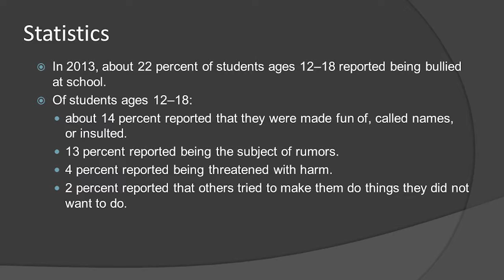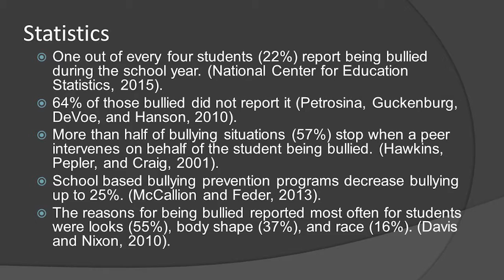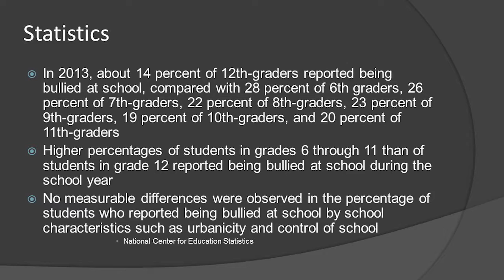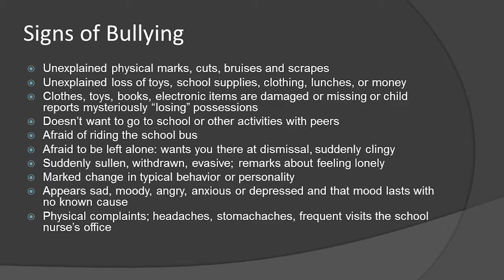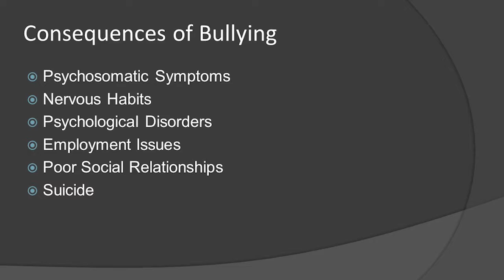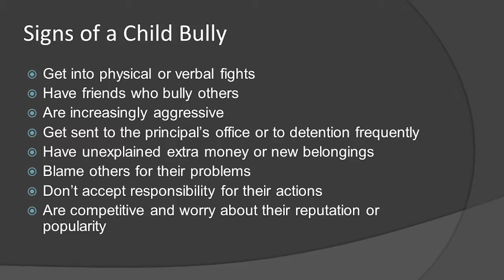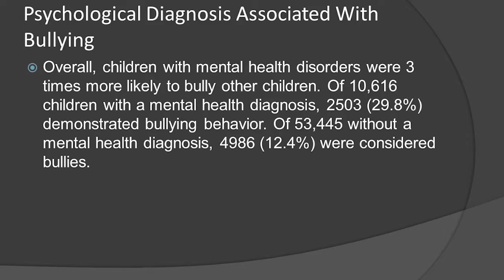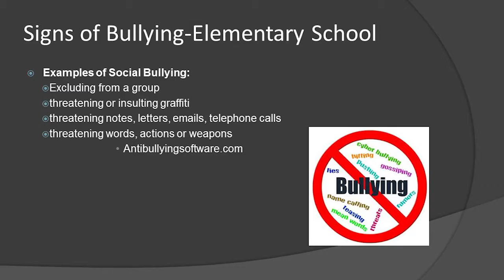Bullying - Part 3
Melissa Graham, PhD, is a San Antonio Police Department (SAPD) Psychologist. She is a member of the SAPD Hostage Negotiation team and an instructor in the SAPD Basic Hostage Negotiation School. Dr Graham also provides therapy to officers and their families, as well as counsels officers who have been involved in critical incidents. In this 5-part video series, Dr. Graham discusses  the different types of bullying and how bullying changes based on age. A special focus will be on the prevalence of cyberbullying.

Part 3 includes bullying statistics, signs of bullying, consequences of bullying, the signs of a child bully, the psychological diagnosis associated with bullying and signs of bullying in elementary and middle school.

Clarity Child Guidance Center hosted this community presentation on September 29, 2016.